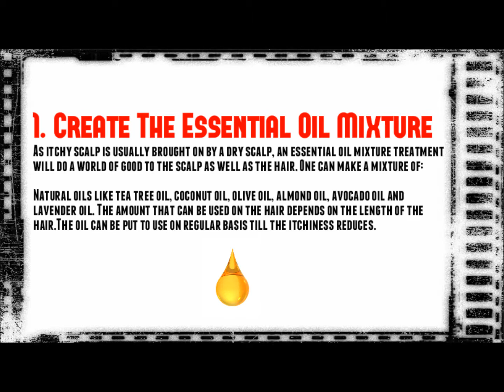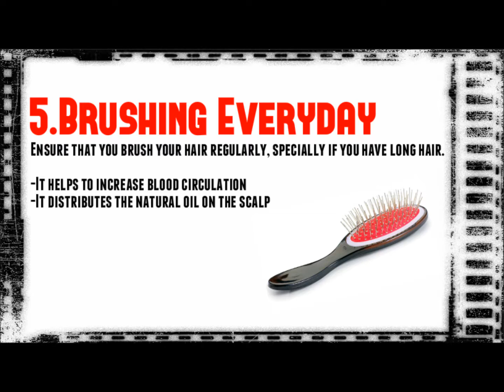How to Get Rid of Itchy Scalp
Watch How to get rid of itchy scalp video